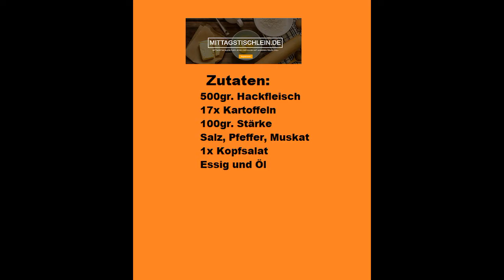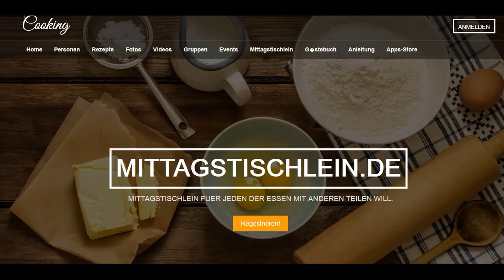Hackfleisch Knödel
Hackfleisch Knödel super lecker...
liebe grüße euer Daniel